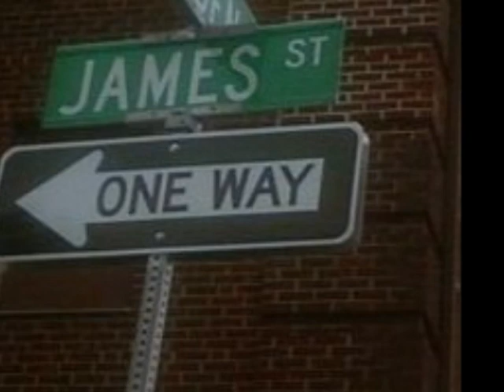mackeyboyz /tic tic/produce by malik double m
trying to get rich quick money on my mine money money money